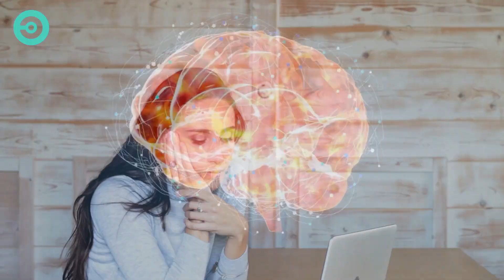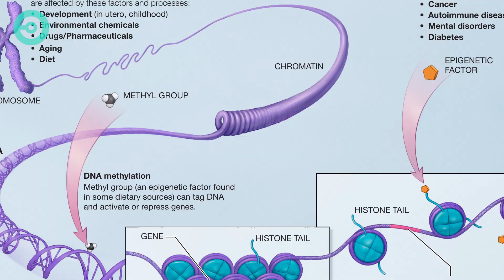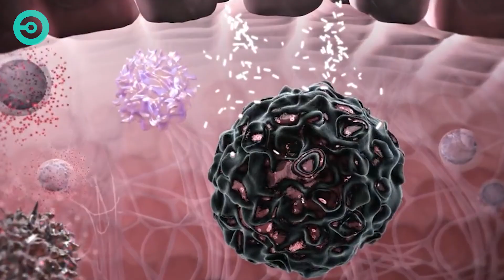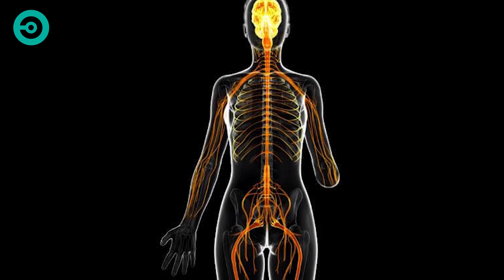How mysterious is our human body?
Today we have an incredibly intriguing topic to discuss the mysterious nature of the human body.Our bodies are incredibly complex and fascinating, with countless mysteries yet to be fully understood.In this video, we'll explore some of the most mind boggling aspects of our human bodies.But before we start like and subscribe to our channel and press the notification bell so you don't miss the next video.